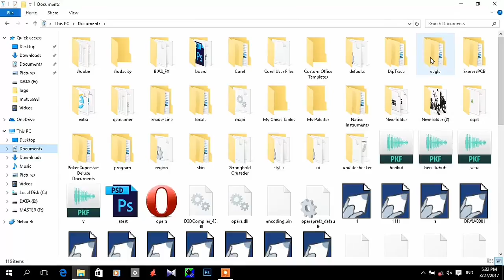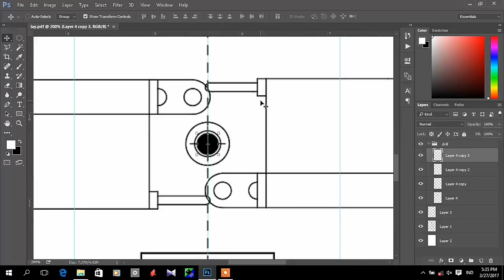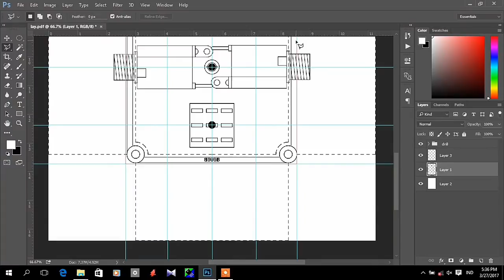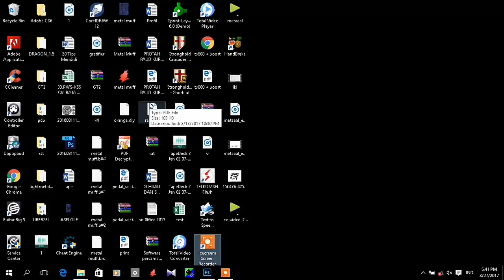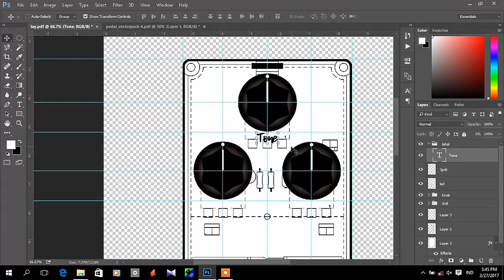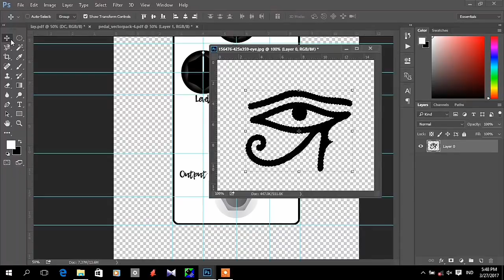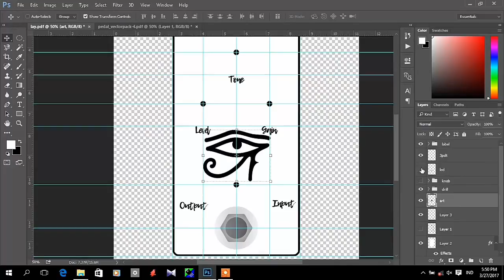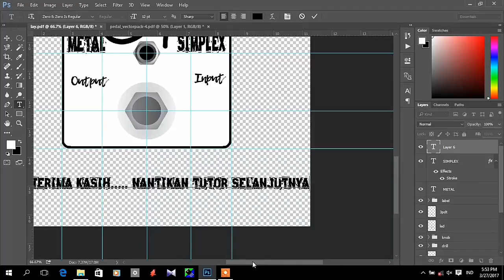Simple tutorial membuat tampilan enclosure efek gitar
Menggunakan software adobe photoshop cc 2015, tutorial yang sangat sederhana untuk membuat tampilan dan menentukan lubang pada kesing untuk efek gitar yang telah di buat pada tutorial sebelumnya